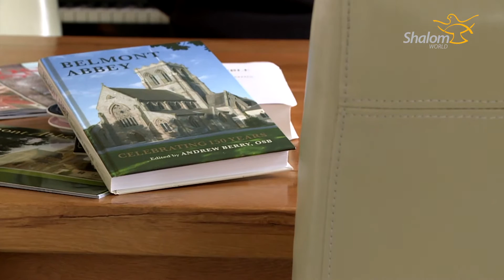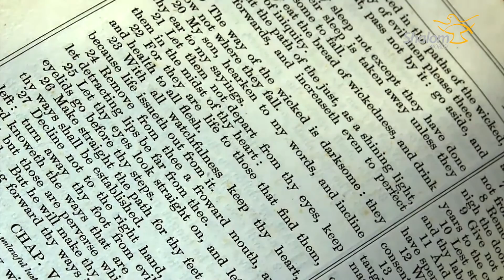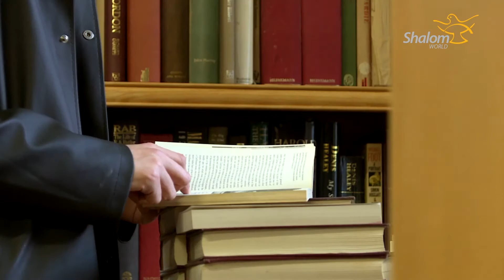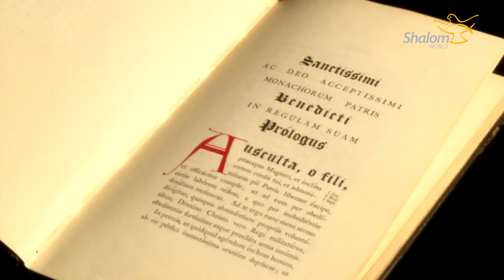THE BELMONT JOURNAL